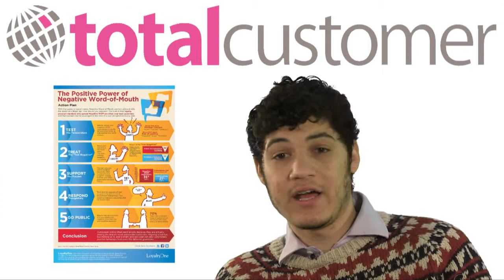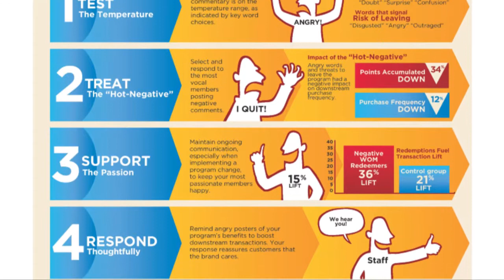Customer Engagement News - 13th September 2013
In this week's news round-up:
- Why Americans and the Internet really don't like advertisers
- We have an infographic on how negative word of mouth can actually be positive
- Find out the 7 marketing terms that no company should ever use
- The benefits that really matter to loyalty card holders
- The 8 Essential steps for championing your investment in loyalty marketing